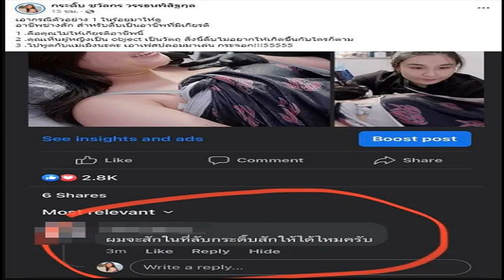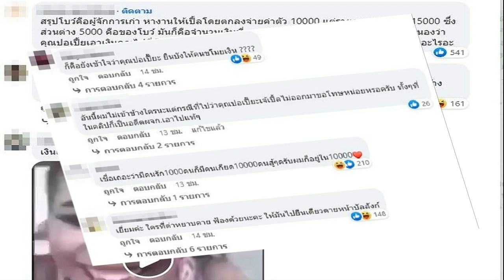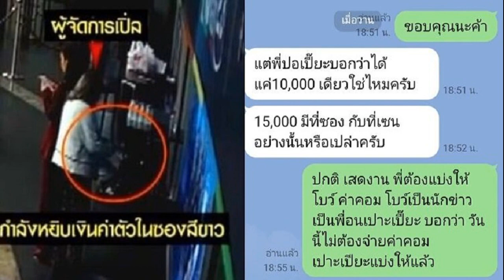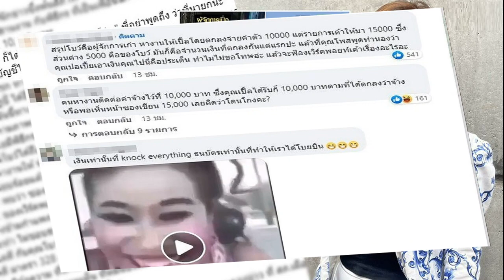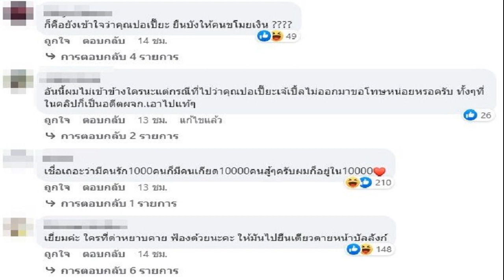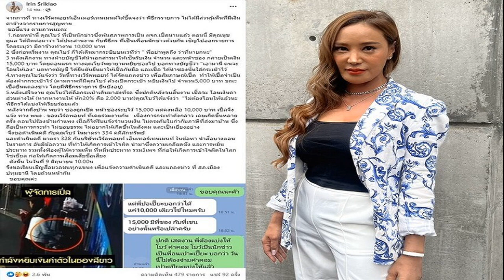พ่อ ‘ผู้กองแคท’ เปิดใจแล้ว หลังเจอทัวร์ลง ปมลูกเลื่อนยศไว 4 ปีได้เป็นร ต อ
พ่อ ‘ผู้กองแคท’ เปิดใจแล้ว หลังเจอทัวร์ลง ปมลูกเลื่อนยศไว 4 ปีได้เป็นร.ต.อ. เผยไม่อยากให้ลูกพูด แล้วแต่คนจะมอง ไม่ซีเรียสอะไร โดยได้เห็นคอมเมนต์ต่างๆ แล้ว

ได้เลื่อนตำแหน่งเป็นผู้กองสาวแล้ว สำหรับ แคท อาทิติยา เบ็ญจะปัก วัย 27 ปี อดีตนักร้องและนางงาม ที่ผันตัวเข้ารับราชการตำรวจ โดยเพิ่งโพสต์ความภาคภูมิใจ เลื่อนยศเป็น ร.ต.อ.หญิง อาทิติยา เบ็ญจะปัก และยังดูแลงานในวงการบันเทิงเป็นผู้บริหารรายการคอนเสิร์ตลูกทุ่ง
แต่เหมือนว่าต้องเจอดราม่า เมื่อเพจดังตั้งข้อสังเกตถึงการเลื่อนยศครั้งนี้ จากยศส.ต.ต.มาเป็นร.ต.อ. ใช้เวลาเพียง 4 ปี ก่อนทัวร์จะลงนักร้องดัง ด้านพล.ต.ท.อาชยน ไกรทอง โฆษกตร. เผยกรณีตำรวจหญิง ที่ผ่านอบรมกอส.และได้เป็น ร.ต.อ.หญิง ใน 2 ปี เผยไทม์ไลน์ เป็นส.ต.ต. ปี 63 เป็นร.ต.ต.ปี 64 ครองยศ 8 เดือน เป็นร.ต.ท. และอีก 1 ปี เป็นร.ต.อ.ทำได้ เพราะใช้วุฒิป.โท เพราะมีกฎก.ตร.กำหนดไว้

ล่าสุด นายสุรชัย เบ็ญจะปัก พ่อของแคท อาทิติยา ให้สัมภาษณ์เปิดใจว่า “ไม่อยากให้ลูกพูด แล้วแต่คนจะมอง ไม่ซีเรียสอะไร โดยได้เห็นคอมเมนต์ต่างๆ ดังกล่าว ที่เหมือนจะพุ่งเป้ามาที่แคท แต่เราคงไม่ออกมาพูดอะไร
“ใครอยากพูดอะไรให้พูดเลย แต่ถ้าแรงมากเกินไป หรืออะไรมากเกินไป เราก็ค่อยตามที่หลัง
จากนั้นผู้สื่อข่าวติดต่อไปหา แคท อาทิติยา เพื่อสอบถามเรื่องดังกล่าว แต่ติดต่อไม่ได้
เปิดประวัติ แคท อาทิติยา เจ้าของมงนางงาม2เวที-ลูกทุ่งสาว สู่ผู้กองคนสวย
เปิดใจ ‘แคท อาทิติยา’ จากนางงาม นักร้องลูกทุ่ง สู่บทบาทใหม่ ข้าราชการตำรวจ